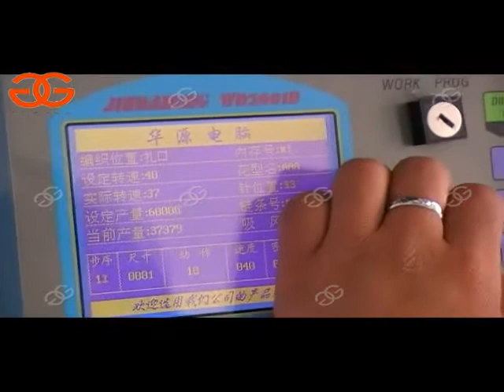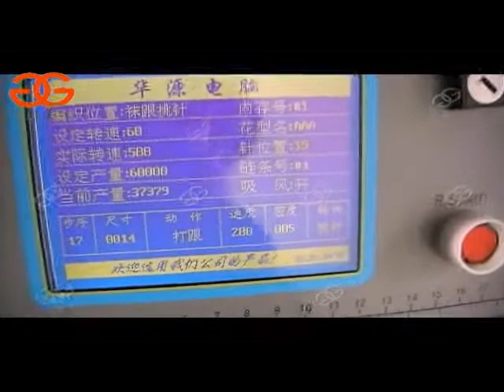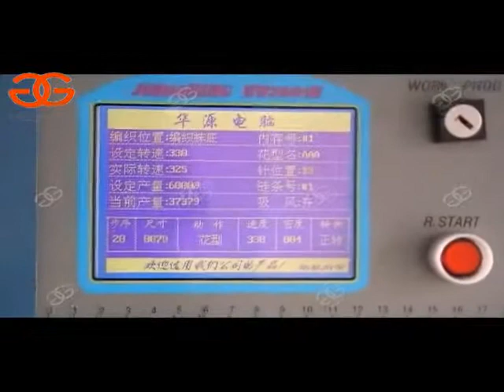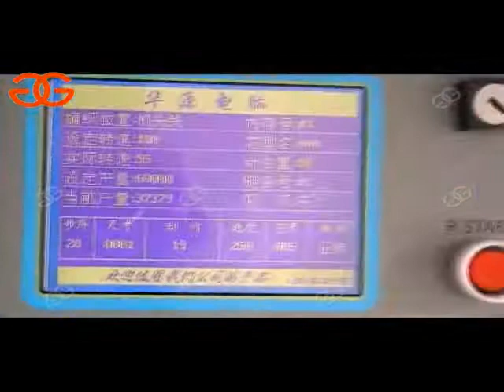Best Quality Computer Controlled Terry And Plain Sock Knitting Machinery Price Needle Socks Machine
This is video for Best Quality Computer Controlled Terry And Plain Sock Knitting Machinery Price Needle Socks Machine, from here, you can see how the sock making machine work.

Features:
1.The whole weave system controlled by computer.
2.Adopting stepping motor to adjust yarn tension.
3.Yarn channel triangle controlled by the electronic air compressor.
4.Adopting sensor device to protect computer and electronic component automatically
5.Auto read oil supply pin speed.
6.Keep high speed operation to improve inner triangle.
7.Design system WINDOW98/2000/XP.
8.Could use 380V three-phase supply and 50/60Hz frequency.
9.Return to ZERO at the turn on position.
10.Keep pattern at the conditions of power cutting or other reason.
11.Install UPS system, could be continue knitting at the time of moment power cutting.
12.Use common parts in important parts, could be changed by other kinds of machine.

Functions:
It can be weaved one main color and five auxiliary every line.
Every sock can be weaved in 16 colors at most.
The largest flower type area is 1,200 lines and columns.
It can make 360 pairs of short socks in one day time.

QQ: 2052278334